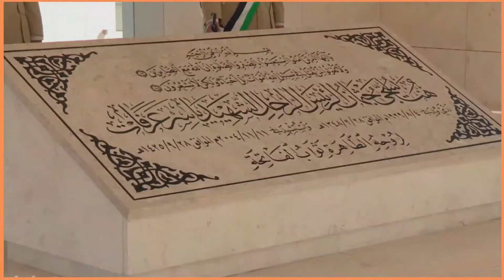Countries not a member of United Nations Organisation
Most countries have a seat at the United Nations, but there are some countries which does not have a seat. This video is about some countries which are not a member of United Nations Organisation. They does not have a voice or voting rights a the UN. Either they are not qualified or not recognize as a proper nation by member countries.There are 193 United Nations (UN) member states and two observer states.